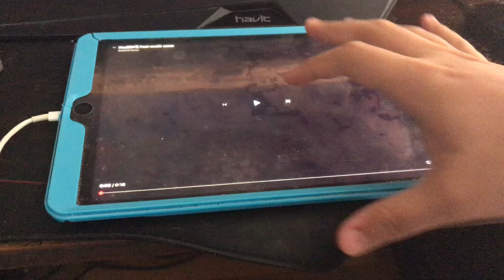Hop(2011) Post-Credit Scene